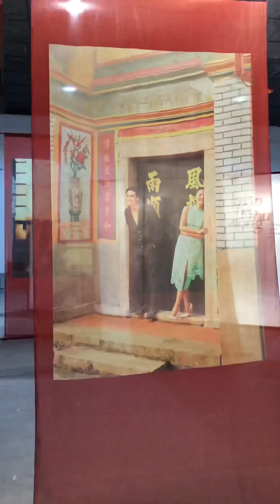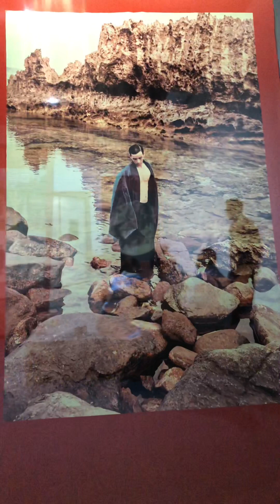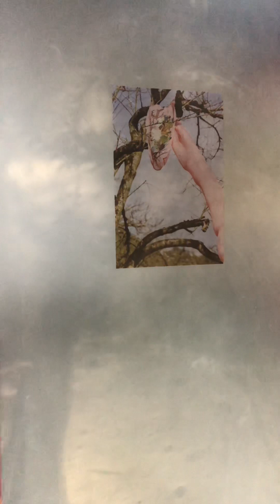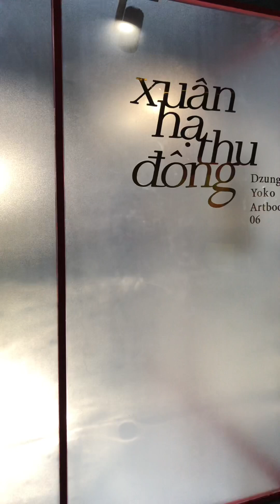XUÂN HẠ THU ĐÔNG PHOTO ARTBOOK 6th by DZUNG YOKO | Exhibition Apr 2024